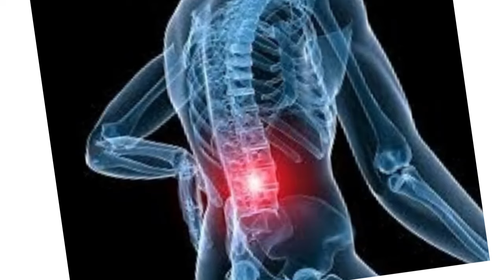BONE-CHILLING Facts about Skeletons!!